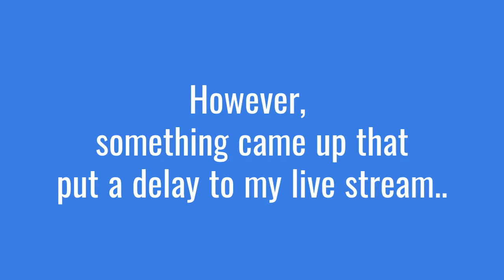Thank you for 10 subs!! Plus, delay in live stream/dosbox series.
Even though it is small, i'm happy. I will try to do the live stream as soon as possible, but i need time because i am busy with a few things. I'm not so ready for a live stream. And I will also try to do the dosbox series, but i'm busy so it'll have to wait. But I'm hoping that I can resume this quickly.